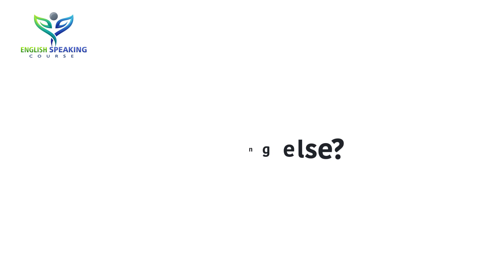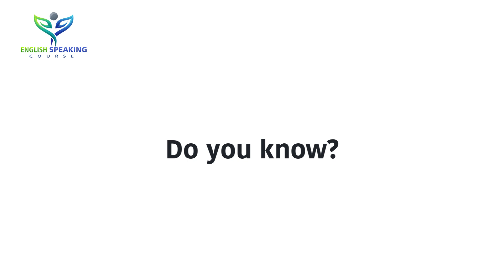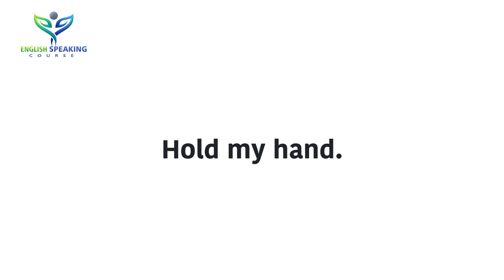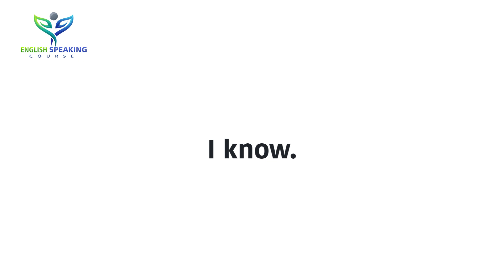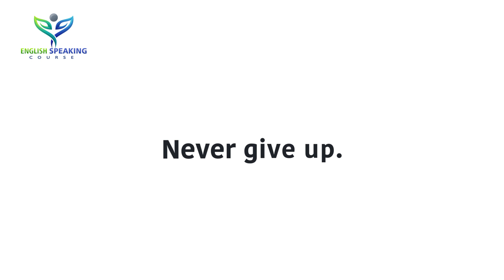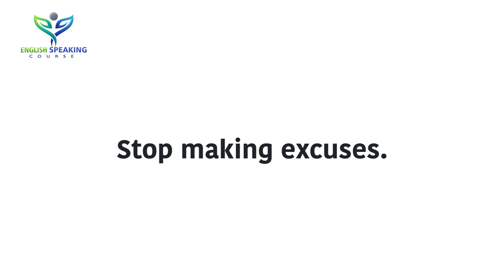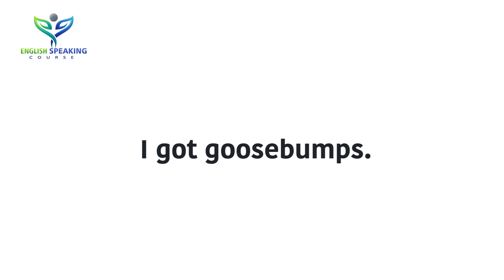70 Daily use Short English Sentences | Speak English Quickly & Confidently | Most Common Sentences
70 Daily use Short English Sentences | Speak English Quickly & Confidently | Most Common Sentences for beginners.
▶ Books that you must read when learning English ◀
01. Speak English Beginner's Guide
02. English Conversation Practice
03. ESSENTIAL ENGLISH GRAMMAR
04. Practice Book for Intermediate Learners
05. English Grammar in Use Book with Answers
06. Oxford Advanced Learner's Dictionary

👉 Pinterest.com/ESCdotNet
👉 Instagram.com/ESCdotNet

👉 Image Information:
👉 Premium License - Freepik.com